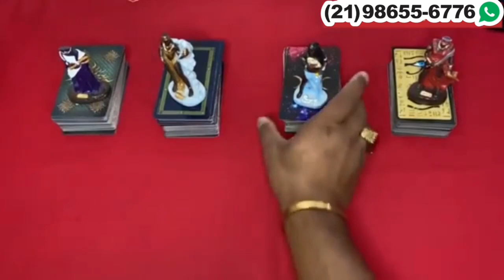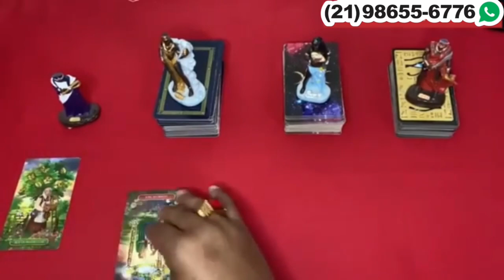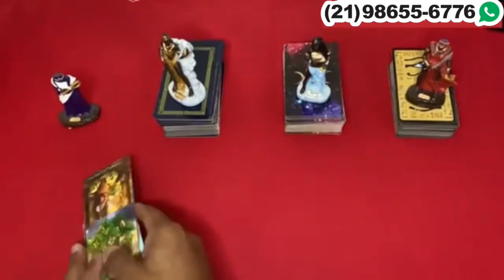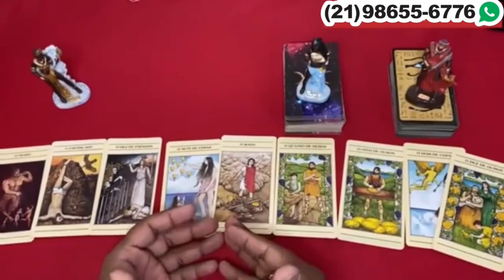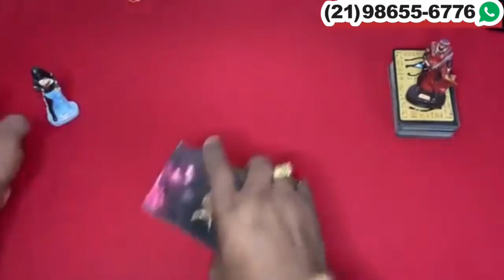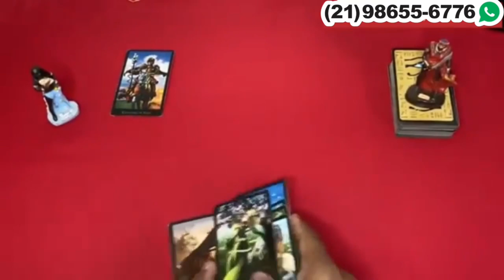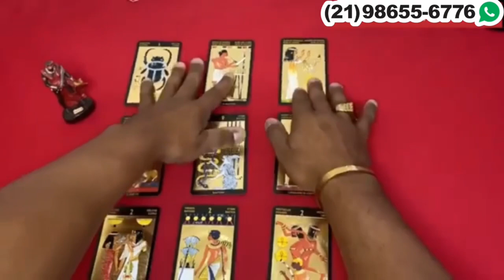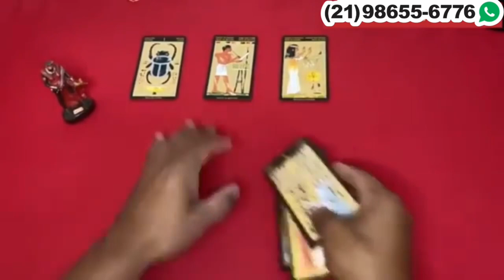Descubra Suas Respostas Com o Tarot Responde 🔮 | Previsões Diárias e Interativas